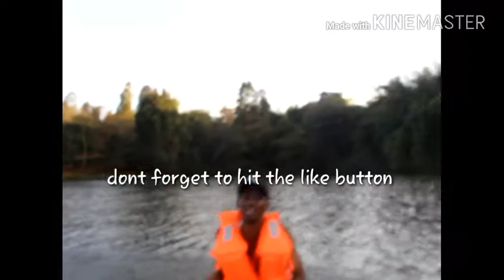BOAT TRIP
THE BEST BOAT TRIP